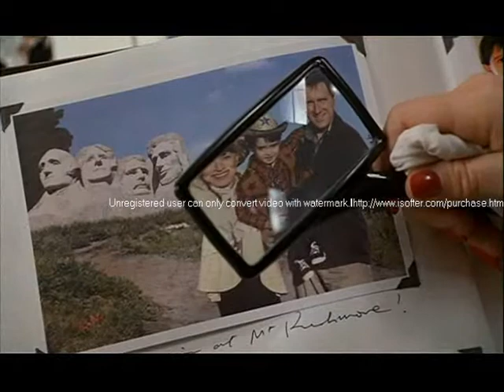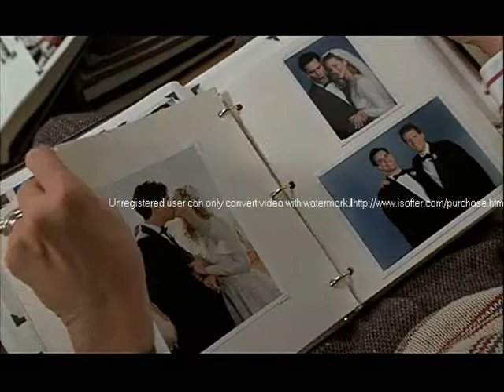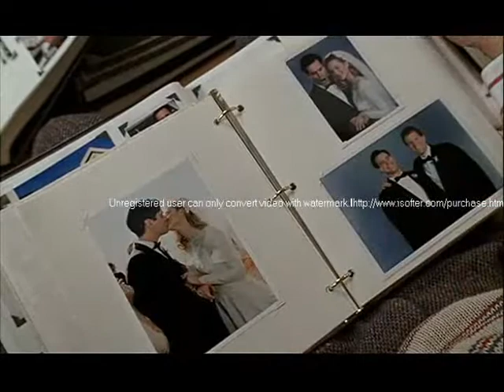TRUMAN+IN-RAINBOWS demo footage J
"videotape" + "mk1"

TRUMAN+IN-RAINBOWS

The following videos are my attempt to demonstrate the remarkable synchronicities that I have discovered by playing Radiohead's album "IN RAINBOWS" with the 1998 Peter Weir film "The Truman Show."

I believe this audio/visual combination was very carefully orchestrated by Radiohead and, moreover, that it serves to enrich one's appreciation of their already critically-acclaimed and fan-adored album.  The synchronicities that emerge from merely starting the album and the film at the same time (as they are presented here, chronologically ordered as videos A-W) offer to unlock a deeply connective narrative thread to the album and a level of significance of which most are not yet aware.

...for those who are willing to engage it as a whole, there is a deep, abiding treasure of MEANING waiting at the end of TRUMAN+IN-RAINBOWS.  Though I'm personally convinced of its intentionality, I realize that (given the notoriously smoky history of the sync phenomenon) no amount of evidence I bring forth will convince the hardcore skeptics who'll deny it.  This is simply my best shot.

This is my chance- the chance of a lifetime in a lifetime of chances.

This is THE MAGIC THEATRE- price of entry: your mind.

This is where I end and you begin.

Warmly,
MP

THE REAL MUSIC
THE APE OF ARTS
THE EMPTY FOOL

THE_RUPTURE & THE/RAPTURE

(NOTE: If you'd like to experience the full, continuous sync without all the annoying watermarks, I strongly suggest you buy the film and album with the links provided below and try it out yourself!  It's FUN.)

Reading Rainbows:

Man's Search for Meaning, by Victor E. Frankl

The Glass Bead Game (Magister Ludi), by Hermann Hesse

'Rainbows are visions, they're only illusions
And rainbows have nothing to hide'
So we've been told and some chose to believe it
But I know they're wrong wait and see...
Someday we'll find it
The Rainbow Connection
The lovers, the dreamers and me